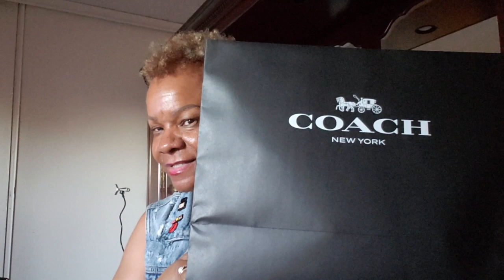"Surprise Reveal" - A bag I won from Coach!!!!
Yes I got a call from Coach and they said "You won the bag".  This was definitely a blessing !!!
Thank you to to all my subscribers for supporting my channel :)

Lady B
POB 7512